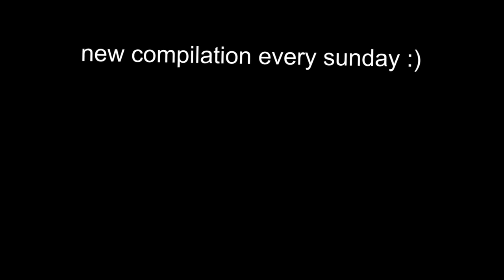Top Meme 2022